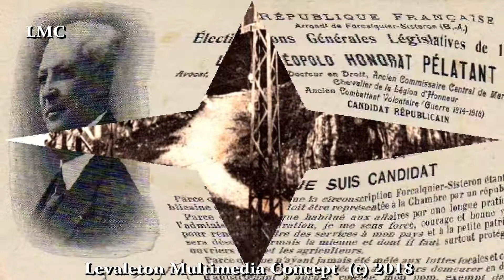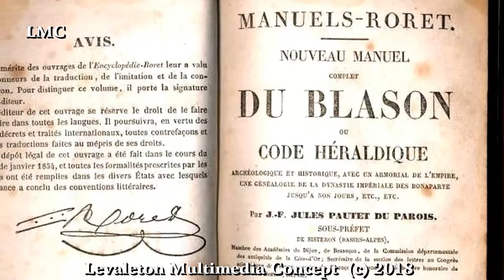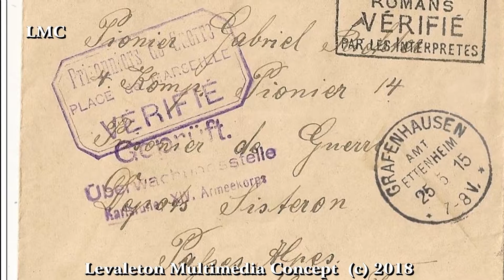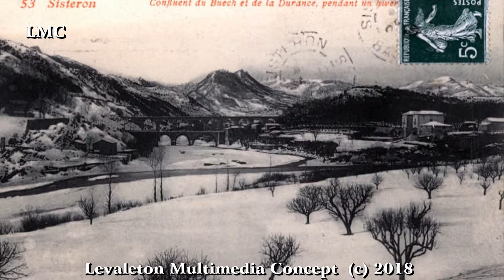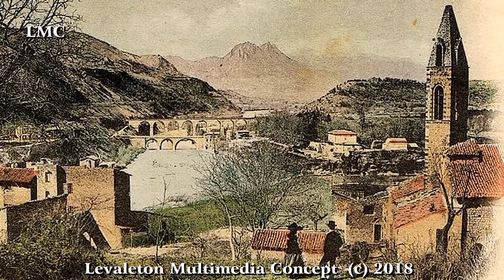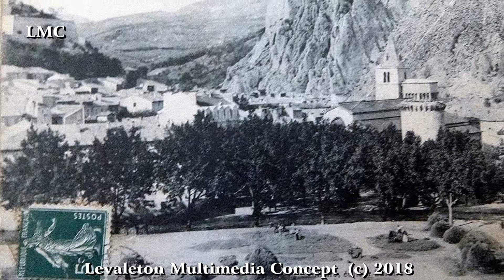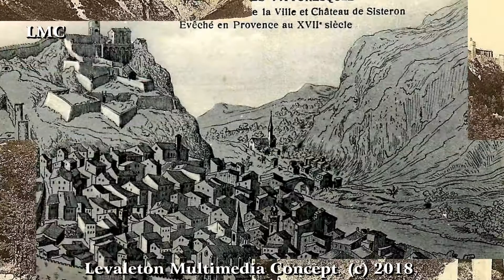IL ETAIT UNE FOIS SISTERON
Sisteron, (en occitan provençal Sisteroun, (norme mistralienne), Sisteron (norme classique), est une commune française, située dans le département des Alpes-de-Haute-Provence, en région Provence-Alpes-Côte d'Azur.
Capitale des Sogiontiques, (Sogiontii), l’antique Segustèro, est, à partir de lépoque romaine et de la construction du pont sur la Durance, un point de passage stratégique. Un pont pouvait d'ailleur exister dès l'époque gauloise à cet endroit où la Voie herculéenne rejoint le territoire des Voconces. Ce pont majeur pour toute la région lui vaut un rayonnement millénaire. Ce rôle conduit à des fortifications très anciennes, un évêché local, dès le VIe siècle; du point de vue administratif la communauté se voit attribuer une charte consulaire au XIIe siècle, transformée plus tard en viguerie et district après la Révolution. Elle fut souvent une frontière. Preuve encore, les frères pontifes d'Hospitaliers, demandent et obtiennent leur rattachement aux Templiers. Avec la multiplication très récente des franchissements de la Durance, elle perd de son importance ; petit exemple, elle ne retrouve jamais son évêché après la Révolution. Sait actuellement une petite ville industrielle, et touristique (usine pétrochimique et industries gravitant autour des abattoirs).
Sisteron se situe à 485 m d'altitude, sur les rives de la Durance, à 45 km de Forcalquier, à 133 km de Marseille, à 145 km de Grenoble et à 180 km de Nice.
La ville occupe une position privilégiée, proche du confluent du Buëch et de la Durance, à l’endroit où cette dernière franchit la cluse de la Baume, sur un site facile à fortifier. Le site de Sisteron est un site-pont, le seul où un pont subsista de façon durable sur la Durance, de lAntiquité au XIXe siècle.
Surnommée « la Porte de la Provence », elle confine au Dauphiné. Elle possède de nombreux monuments dont sa citadelle, face au rocher de la Baume, dont les strates sont presque verticales, une cathédrale du XIIe siècle, Notre-Dame des Pommiers, cinq tours, plusieurs chapelles et les vestiges d'anciens couvents. C'est une ville qui accueille de nombreux touristes attirés par son climat méditerranéen, avec une moyenne annuelle de 300 jours de soleil, son patrimoine riche et varié, son plan d'eau ou son aérodrome.